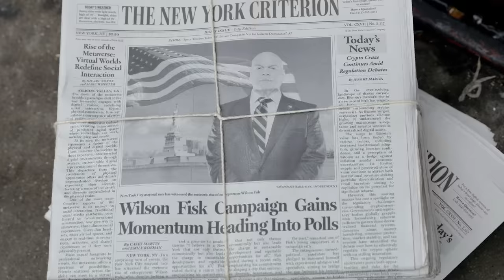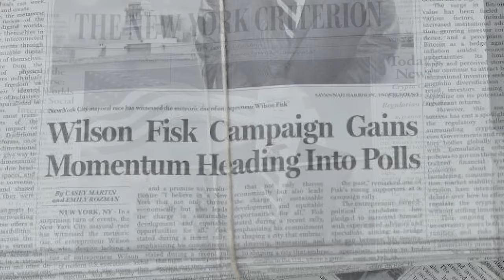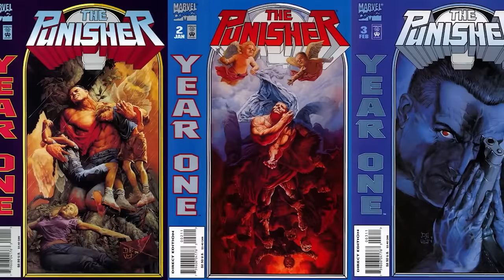Marvel's The Punisher RETURN OF THE KING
Marvel The Punisher Trailer. New Punisher Series Jon Berthal Returns, Daredevil Born Again Episodes Explained. The Punisher Season 3 & Super Bowl Deadpool 3 Trailer

Covering The Punisher Season 3 Announcement, New Punisher Series, Jon Bernthal Marvel Daredevil Born Again Teaser. Spider-Man 4, Mayor Kingpin Explained. The Punisher Returns Announcement. Jon Bernthal Punisher Daredevil Born Again Episodes Explained. How Marvel Netflix characters are coming back in the MCU.

The Punisher and Jessica Jones Return. Daredevil Marvel Movie Crossovers. Spider-Man vs Kingpin Clip and what it means for Spider-Man 4 and Daredevil Born Again Connections.

Tom Holland's New Marvel Spider-Man Movies Trilogy and other confirmed Marvel Movies. Spider-Man 4, Spider-Man 5, Spider-Man 6, Avengers 5 Kang Dynasty and Avengers 6 Secret Wars. Spider-Man Daredevil Crossover. And Daredevil will return in the future Spider-Man Trilogy. Marvel has also mentioned Spider-Man Kingpin Crossovers.

Tobey Maguire Spider-Man and Andrew Garfield Amazing Spider-Man returning in future movies. Daredevil Disney Plus Trailer. Daredevil She Hulk Easter Eggs. Luke Cage, Jessica Jones, The Defenders, Iron Fist and The Punisher.

Daredevil Season 4, New Daredevil Disney Plus Series News Explained. Kingpin will return next with Daredevil in the Echo Episodes. And more Spider-Man Daredevil crossovers in Spider-Man 4 and other Marvel Movies, per Tom Holland's comments. Lots more Marvel Trailers coming Avengers 5 Kang Dynasty Trailer, Avengers 6 Secret Wars Trailer, Thunderbolts Trailer, Captain America 4, The Marvels Trailer, The Flash Trailer, Deadpool 3 Wolverine Trailer & Fantastic Four Teaser!

More Deadpool and Daredevil Born Again videos coming soon!